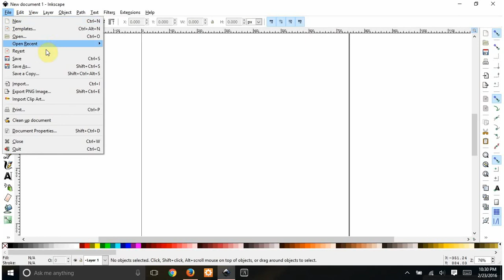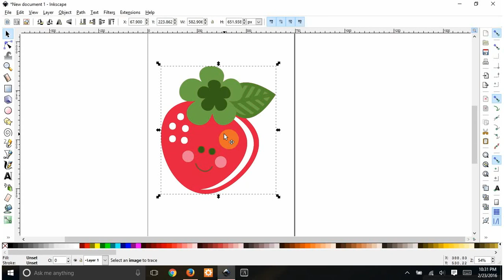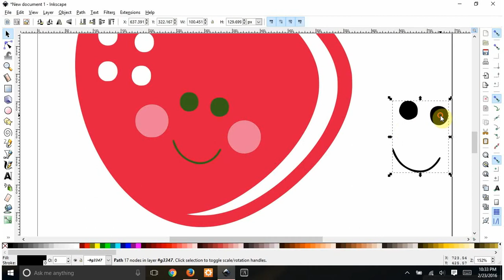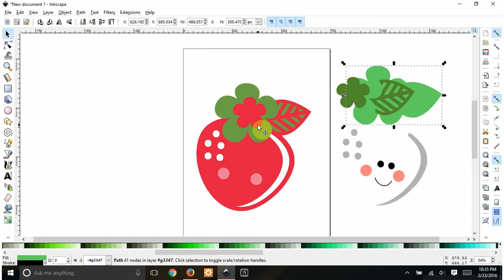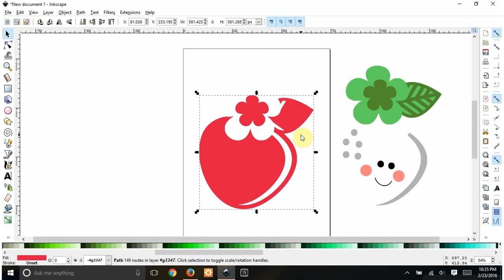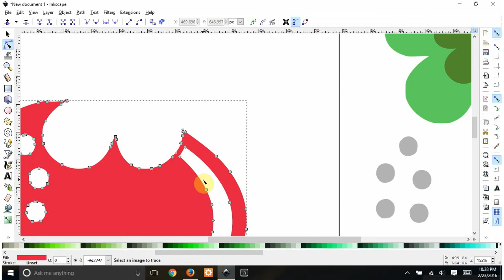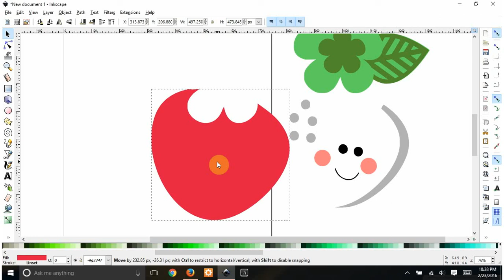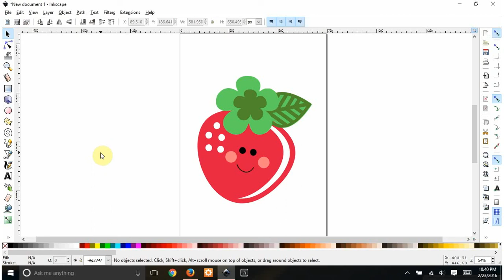Tracing an image in Inkscape without a solid background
Usually a clipart image is easy to trace and break into a few colored layers, but sometimes the layers created just aren't what you want and it becomes a little more difficult. Here I show you a few little hiccups and how I go around them when tracing an image in Inkscape.